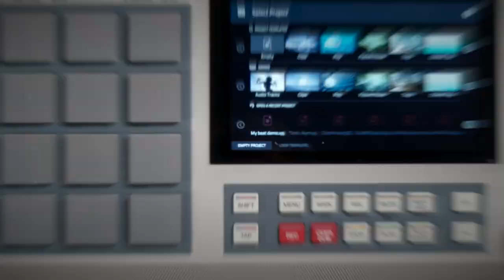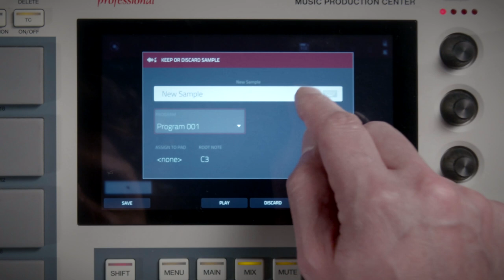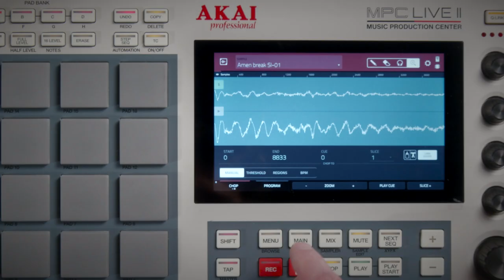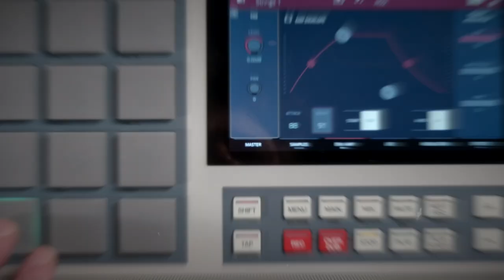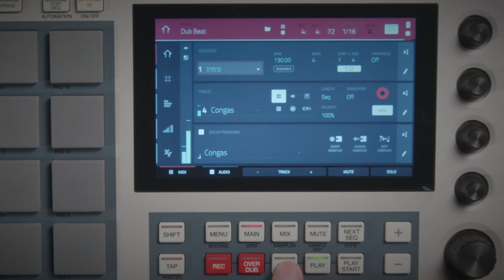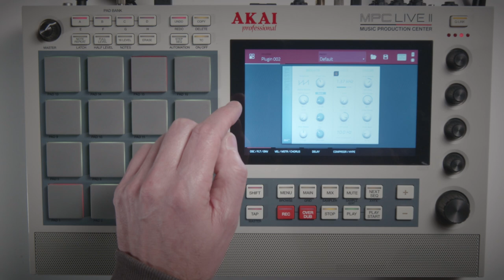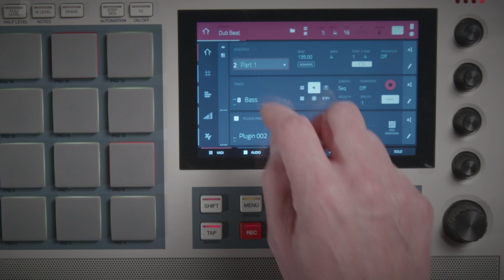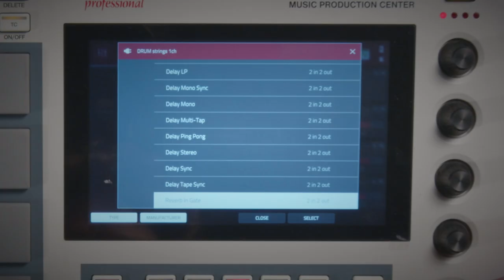AKAI MPC Live 2 - Tutoriel : Samplez des vinyles et créez un beat Break & Dub (vidéo La Boite Noire)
Dans cette vidéo, découvrez comment échantillonner un disque vinyle avec la MPC Live 2 et créer un beat Break & Dub !

00:00 Introduction
00:19 Les entrées physiques de la MPC
01:00 Le Sampler
01:21 Échantillonnage du premier disque rythmique
01:43 Assigner le sample dans un Program et l'éditer.
02:21 Slicer le sample
02:37 Création d'un Program non destructif à partir des Slices
02:52 Échantillonnage du second disque rythmique
03:14 Création d'un Program destructif à partir des Slices et l'éditer
03:54 Échantillonnage et édition de congas
04:12 Échantillonnage et édition d'ensembles de cordes
04:55 Beat Making
06:44 Ajout du plugin Drum Synth Kick
07:30 Ajout du plugin BassLine (à écouter au casque)
08:03 Duplication de la séquence et édition de la Part 1
09:42 Duplication de la séquence et édition de la Part 2
10:47 Conclusion